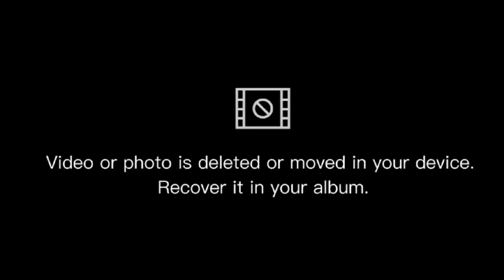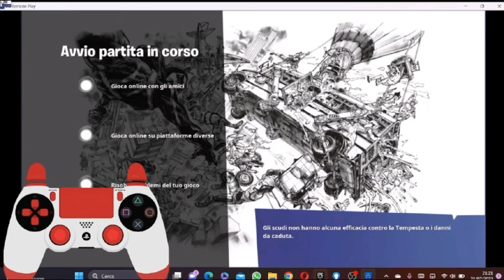CHI FINISCE PER PRIMA LE MAPPE DI ONLY UP VINCE 100€!!!!!!!!